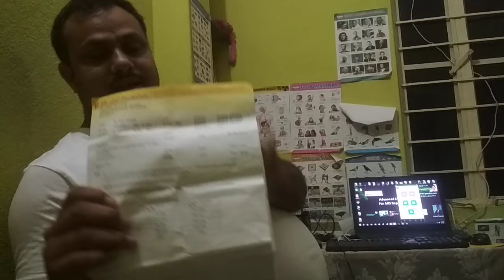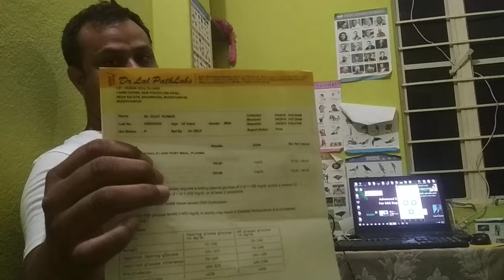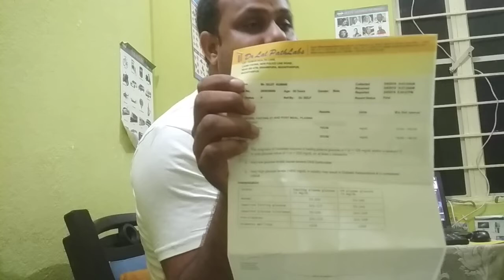Sujeet Kumar Health Report Part -2 , - BP-94/154, Blood Sugaer - 165/201